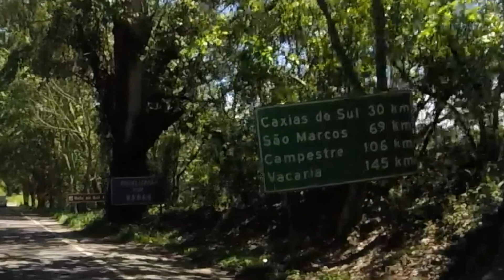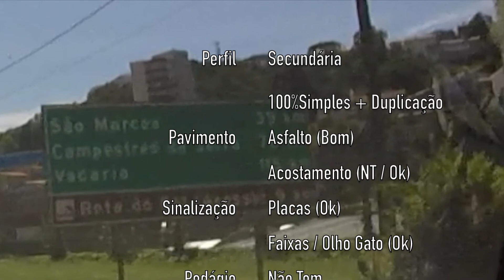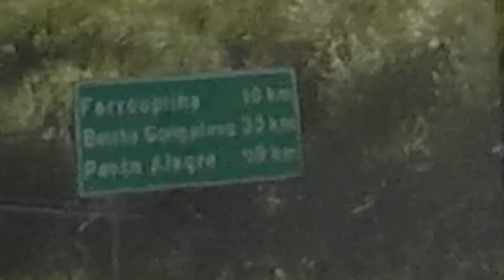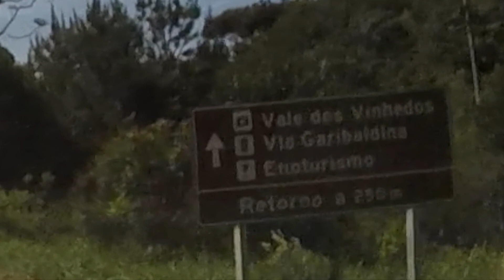Nova Petrópolis - RS - Bento Gonçalves - RS (BR-116 Getulio Vargas / RS-122 / RS-453 / RS-470)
Nova Petrópolis - RS / Bento Gonçalves - RS

BR-116 - Getúlio Vargas
RS-122 - Rota do Sol
RS-453 - Rota do Sol
RS-470

JAC T40 CVT

Música: The Wine, The Cars, Ah! MontMartre! - Late Night Feelers